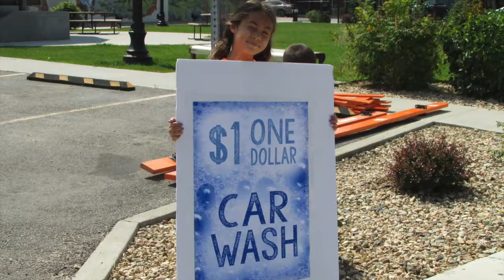Serve the City 2017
Summit Church serves the community of Buffalo in various ways.